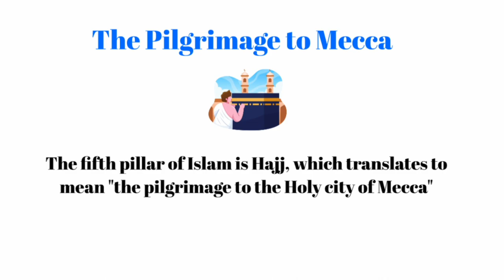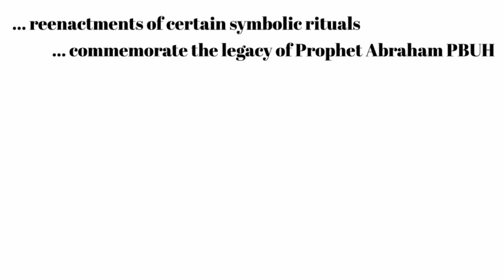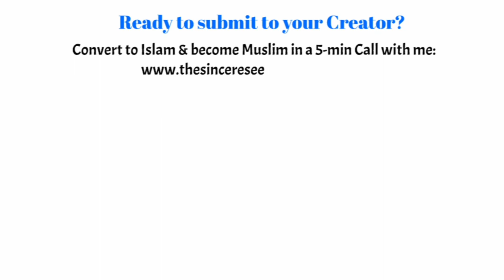Hajj Islam Rituals Pilgrimage (Part 19)